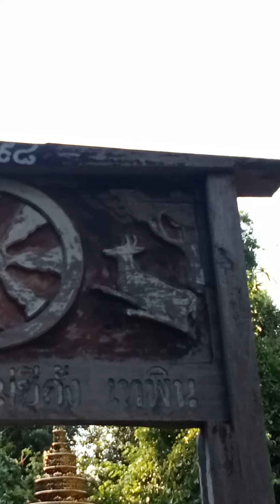ธาตุ บรรจุอัฐิ คุณแม่ชีกั้ง เทพิน 10-11-2566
ธาตุ บรรจุอัฐิ คุณแม่ชีกั้ง เทพิน บ้านหนองผือ ต.นาใน อ.พรรณานิคม จ.สกลนคร 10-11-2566